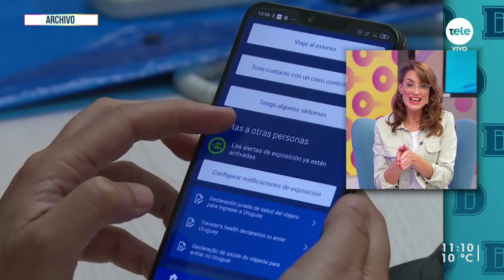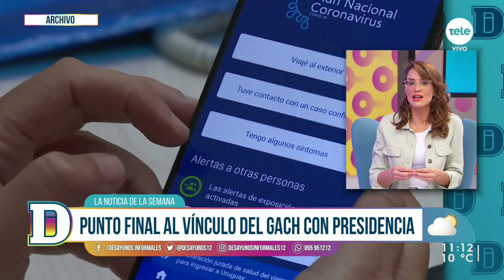Cierre de una etapa entre el gobierno y el GACH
Repasamos la noticia de la semana con Lucía Brocal. El GACH inició su trabajo el 16 de abril de 2020 tras una llamada del presidente de la República en la que le solicitaba a los científicos Henry Cohen, Fernando Paganini y Rafel Radi que conformaran un grupo que trabajara en conjunto con el gobierno en el asesoramiento científico de la pandemia. El equipo oficializó el fin de este trabajo con Presidencia esta semana, tras 15 meses de trabajo en conjunto.